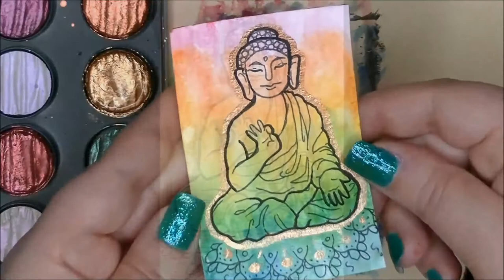Beautiful Buddha Zen Painting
ACEO April. Creating an ACEO/ATC by painting Buddha and talking about religion.